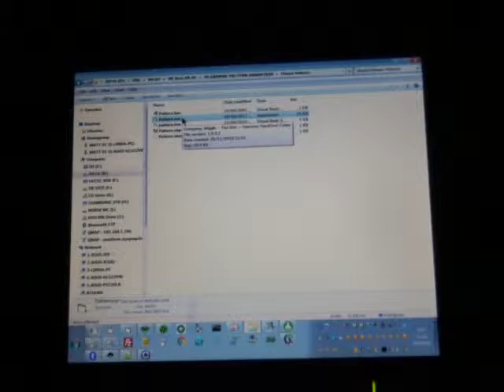MAQ03039 -- 2k Sixteenth September 20 Tuesday 01:36:25 AM - 09 OF 00 - MATHEMATIC VB PATTERN ANIMATE